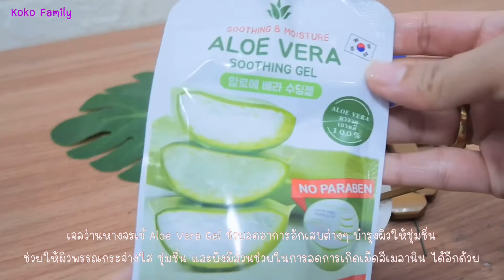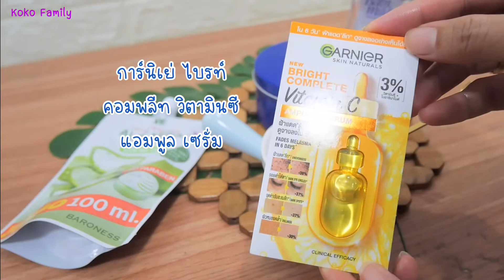นีเวีย ว่านหางจรเข้ จะทำให้ผิวคุณกลับมาเด็กอีกครั้ง ผิวขาว กระจ่างใสไวมาก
ทุกคนคลิปนี้มาทำครีมใช้เองกันค่ะ สูตรนี้ง่ายมาก ใช้ดีมาก ช่วยเพิ่มความชุ่มชื่นให้ผิว ผิวขาว กระจ่างใส ลดริ้วรอย
ส่วนผสมใช้
นีเวีย
เบบี้ออย์
ว่านหางจรเข้
และการ์นิเย่ไบรท์คอมพลีทวิตามินซีแอมพลูเซรั่ม ใครสนใจผลิตภัณฑ์สามารถสั่งออนไลน์ได้ที่
ของแท้ สั่งกับlazada มีเก็บเงินปลายทาง

ถ้าชมแล้วชอบฝากกดlike แชร์ และกดติดตาม เพื่อเป็นกำลังใจให้กันด้วยนะคะ กดเป็นเพื่อนกันได้อีก1ช่องทาง ที่เพจ i&Allnew Family นะคะ🥰👇🏻👇🏻👇🏻

ติดต่อแม่โกโก้เรื่องงานเพิ่มเติมได้ที่ line koko_i.o นะคะ☺️